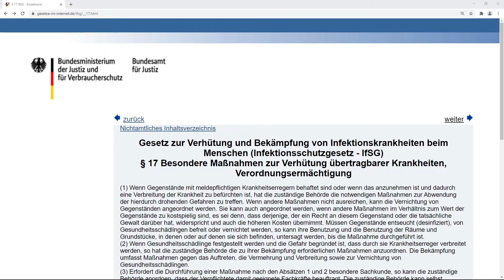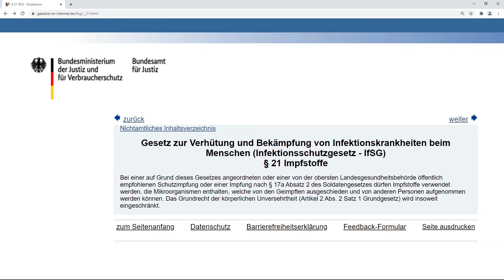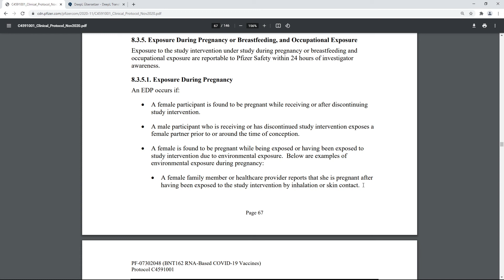Verschwörung, oder gibt es eine versteckte Gefahr durch MRNA-Geimpfte?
Es gibt im Netz verschiedene Hinweise und Warnungen in Bezug auf die MRNA-Geimpften, die ich hier einmal kurz mit offiziellen Fakten hinterfrage. Dabei zeigt sich, das es sowohl im IfSG, als auch beim Hersteller selbst, die mögliche Übertragung auf ungeimpfte Personen vorhanden ist.

Das Video ist nur eine persönliche Meinung im Rahmen der freien Meinungsäußerung und stellt keine wissenschaftlichen oder medizinischen Anspruch.